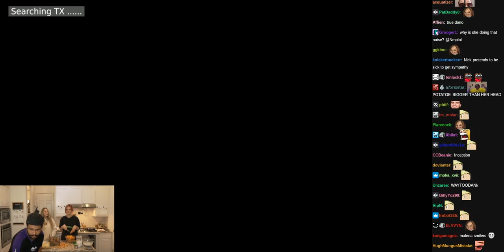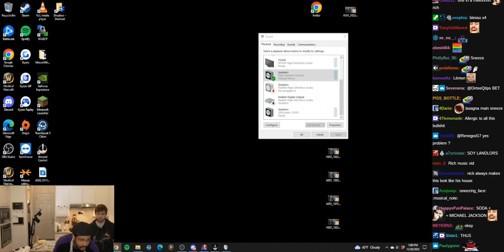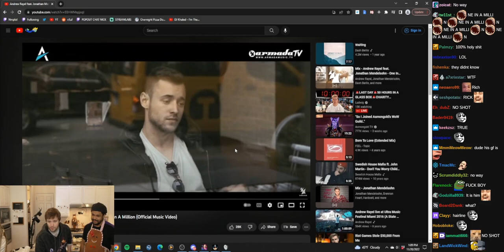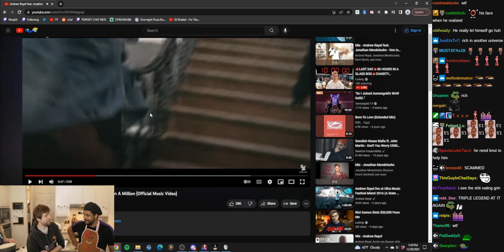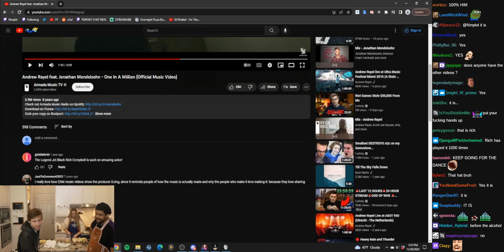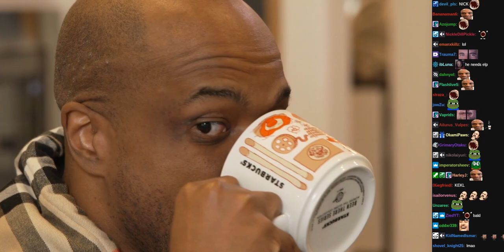OTK Friendsgiving Prestream w/ Chat - (Nmplol) - November 20, 2022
Start Time: 01:36:29
End Time: 05:04:58